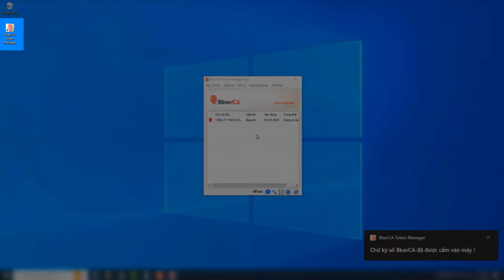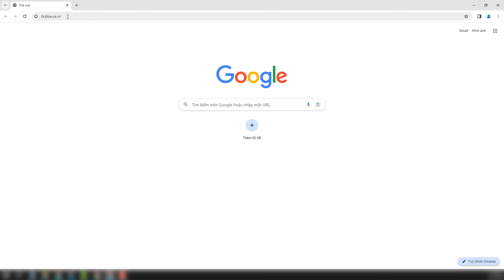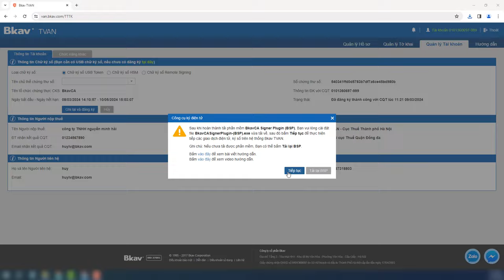Hướng dẫn cập nhật chứng thư số mới trên Nền tảng Thuế điện tử Bkav TVAN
Để thực hiện việc ký và gửi tờ khai thuế trên Nền tảng thuế điện tử Bkav TVAN, yêu cầu Số serial Chứng thư số trong USB Token Chữ ký số BkavCA phải trùng với Số serial Chứng thư số lưu trong mục Quản lý Tài khoản của nền tảng Bkav TVAN. Do vậy, nếu thông tin Chứng thư số trong USB Token chữ ký số BkavCA bị thay đổi do gia hạn chữ ký số, do thay đổi thông tin đơn vị trong chữ ký số hoặc cấp lại chữ ký số do mất hoặc hỏng,... Anh chị cần cập nhật lại thông tin mới lên Nền tảng thuế điện tử Bkav TVAN. Trong video này Bkav sẽ hướng dẫn quý khách hàng cập nhật thông tin chứng thư số mới trên Nền tảng thuế điện tử Bkav TVAN.
⏭️Quý khách hàng xem tiếp các video Hướng dẫn cập nhật chứng thứ số mới trên các nền tảng tại:
- Hướng dẫn cập nhật chứng thư số mới trên Nền tảng Bảo hiểm xã hội điện tử Bkav IVAN